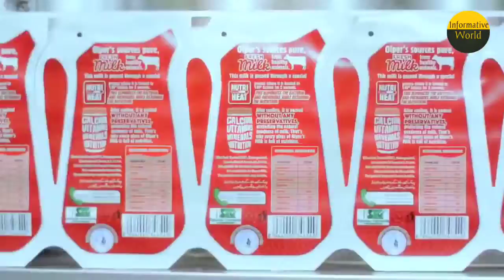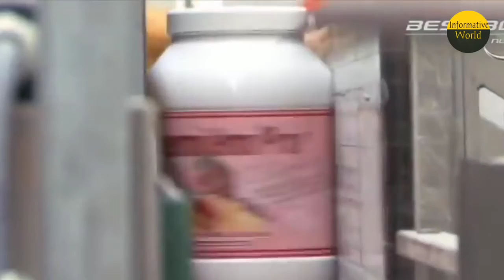How to Make Milk in Factory - How to Make Dairy Milk